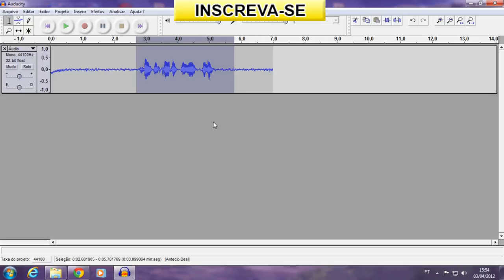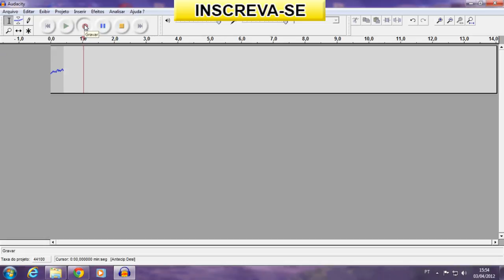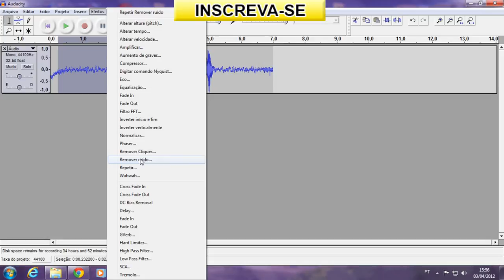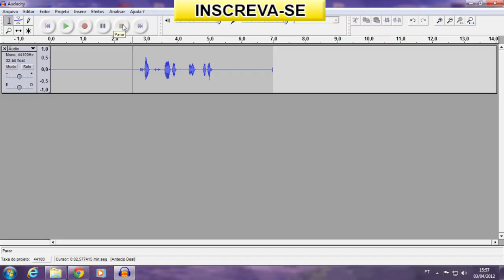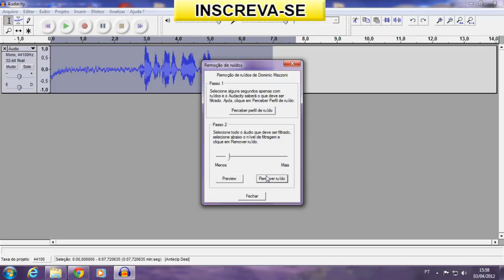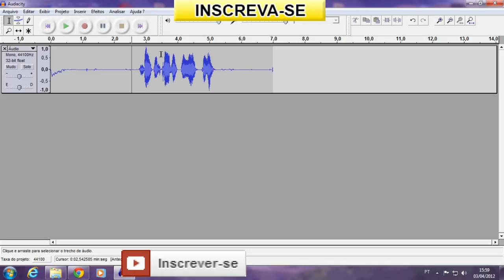Como remover ruido - Audacity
Aprenda como remover o ruido do áudio no audacity.